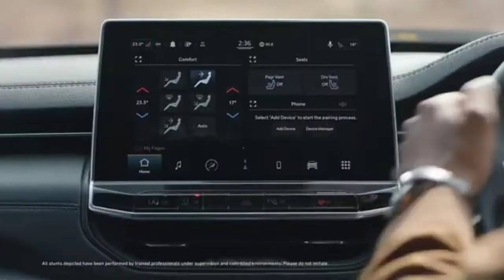2021 Jeep Compass – Live Legendary | New TVC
Jeep has been released a ad video of the 2021 Jeep Compass with a tagline LiveLegendary​.